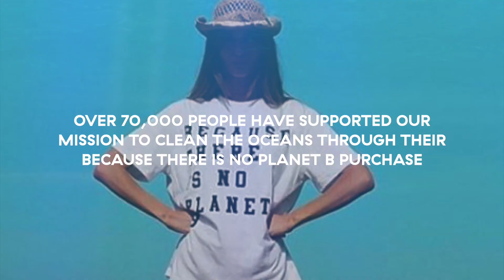Happy Holidays 2020 (English)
The holidays are a time to reflect upon what we have achieved and share it with the people we care about most; our community. Especially after such an unprecedented year, we wanted to take some time to think back and thank everyone that has supported us, enabling us to continue to expand our mission to clean the bottom of the Mediterranean Sea.  Therefore, we collected the images that you've shared with us and we are thanking you for your continued support. For wearing the message and inspiring change across the world.